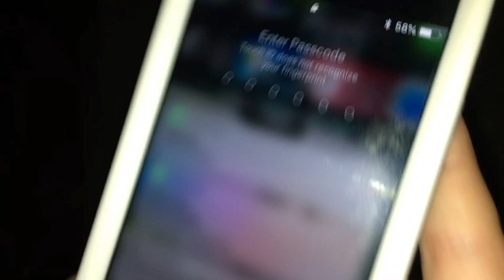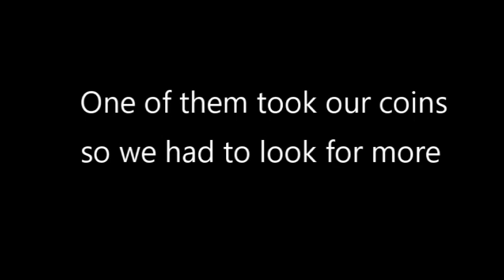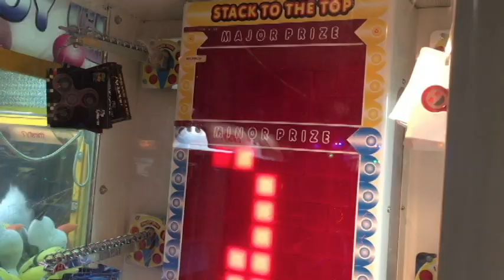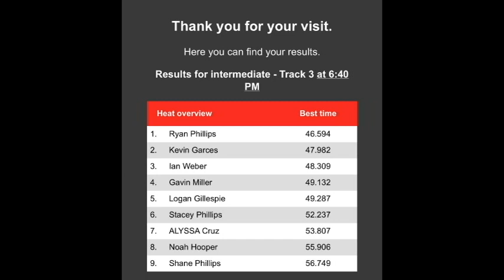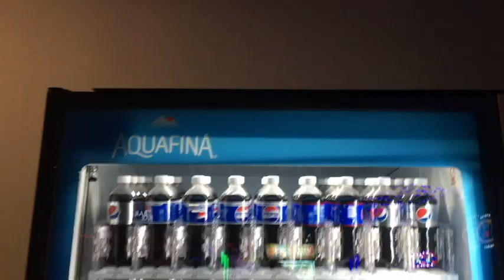Weekend at Orlando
This video is about what we did in Orlando. Enjoy! subbscribble to duckithonis oranus pooperitithon.